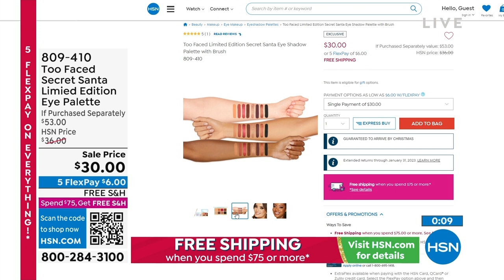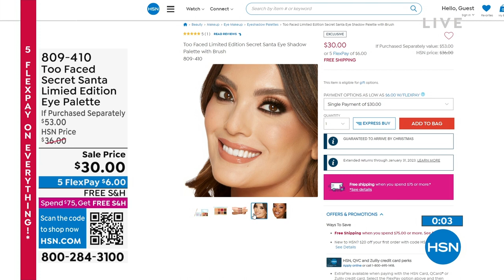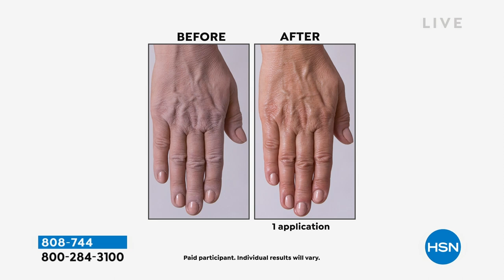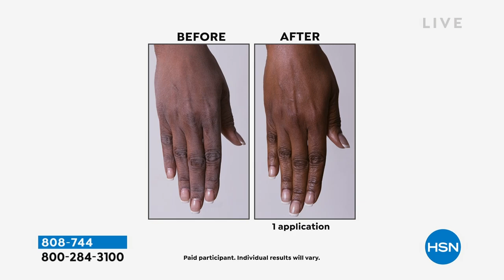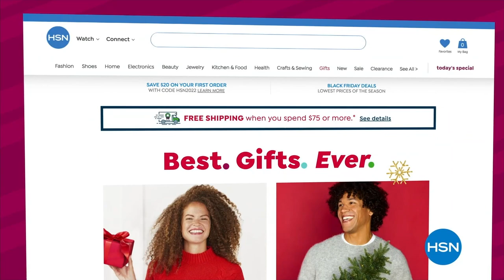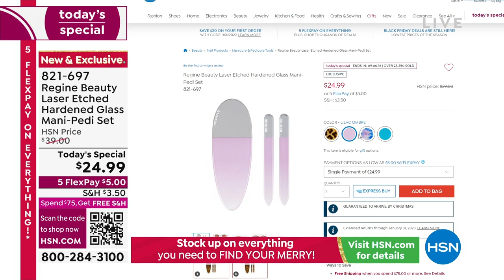HSN | Daily Deals & Top Gifts 12.13.2022 - 02 PM